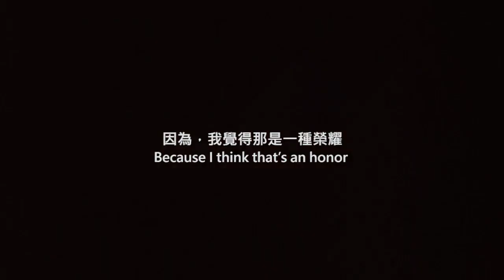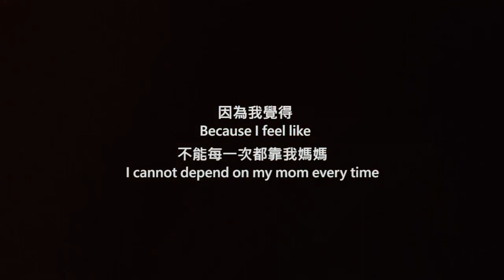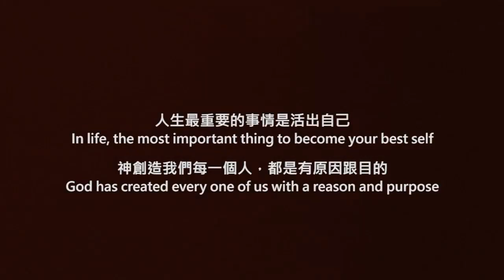台東公東高工：林榮恩 (觀念不貧困，才是真正的富裕)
覺得勵志，感動，或正面，請分享！
這真的是一個很激勵人心和感動的故事。
台東公東高工的高二學生林榮恩在國中的時候被診斷出來是一位身障生，後來在高中正式加入了公東高工籃球隊 。
今年第一次參加球學聯盟。但在第一次段考的時候，因為成績不及格被禁賽。
沒有想到。
在第二次段考的時候，成績將近成長兩倍。符合了學業成績，也能正式上場比賽！
這個努力不懈奮鬥的精神感動和激勵了他的隊友，￼學校，還有家長。
重點是，校長後來還特別透露，他母親這個暑假也意外過世了。
他的身障和母親的意外都可以很簡單成為讓他抱怨，讓他洩氣，或者是對人生感覺到不公平的藉口，但這一切卻引起和啟發他的動力。
因為他想證明，他是可以的。
如果連這位17歲的「￼身障生」都可以符合我們的學業成績，那更何況是其他在球學聯盟裡沒有身障的學生。
如果你相信你可以，你就可以。
如果你相信你不可以，你就真的不可以。
兩個都是對的。￼
重點是，你的選擇是什麼？
觀念不貧困，才是真正的富裕。
公東高工籃球隊